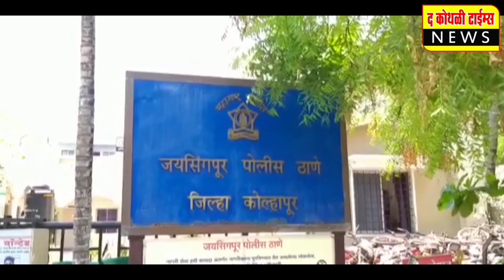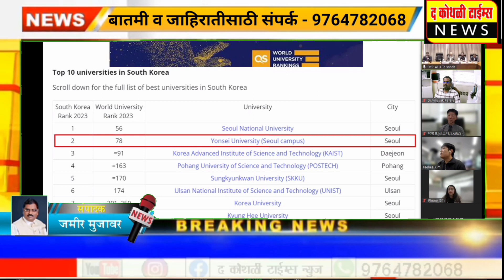डी. वाय. पाटील कृषी व तंत्र विद्यापीठाचा द. कोरियाच्या योन्सई विद्यापीठाशी सामंजस्य करार